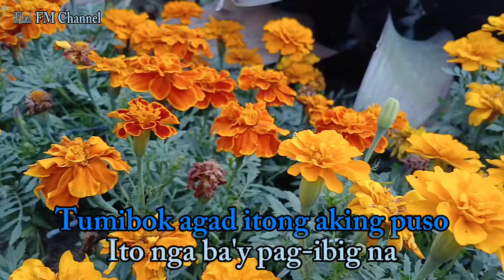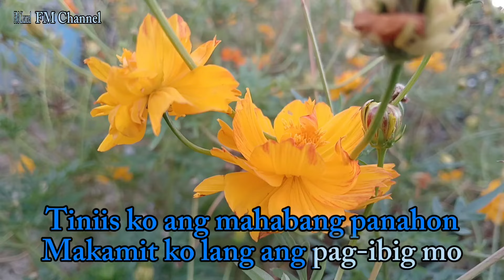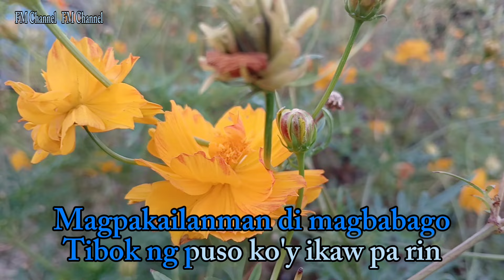Requested Song" Tibok Ng Puso - Willy Garte " Cover (Lyrics Video)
Requested Song" Tibok Ng Puso - Willy Garte " My Own Video & Cover (Lyrics Video)